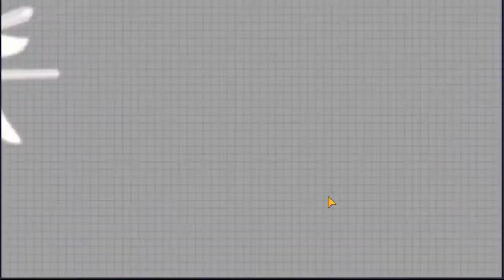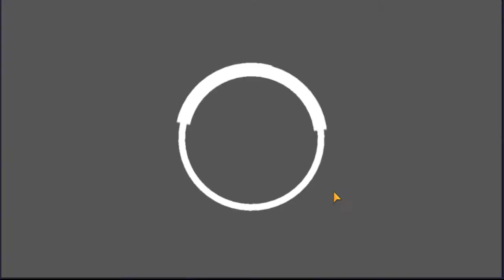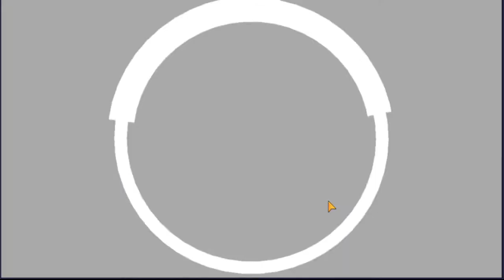Crossing Void: Summons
Just a video revisiting an old gacha game I played when it came out. Blowing some resources cuz why not.